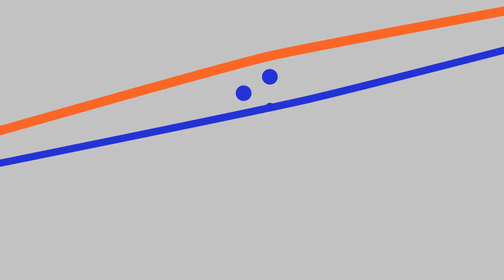Aemy Group - 2019 autumn winter dollskill pink Chess short knitted cashmere cardigan pull fem